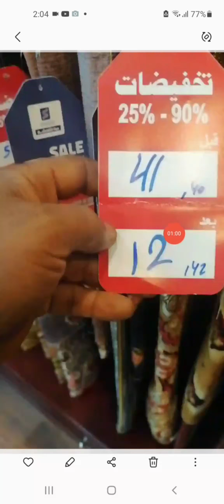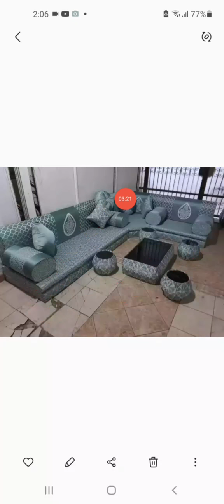የመጅሊስ አረቢያን ልብስ መግዛት የምትፈልጉ በቅናሽ ዳይ🏃